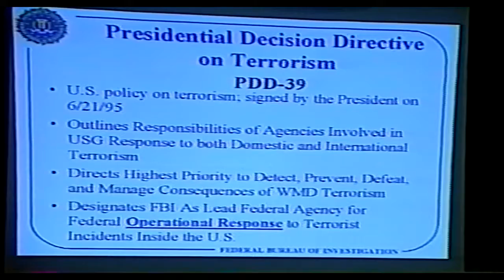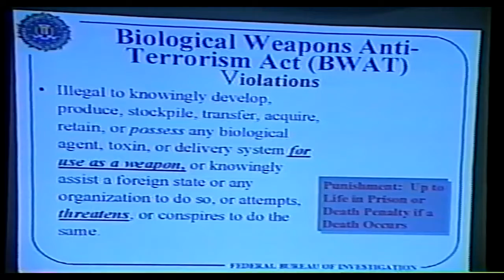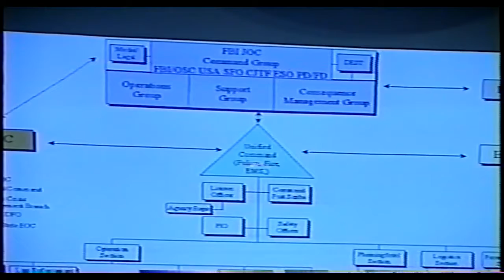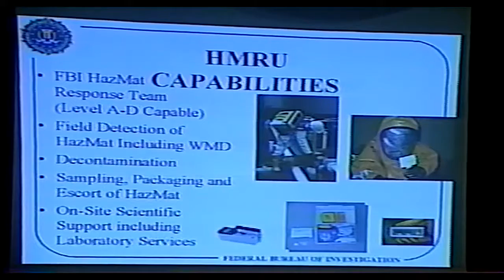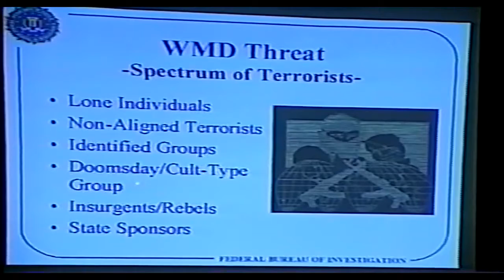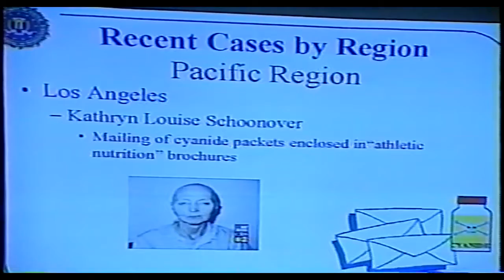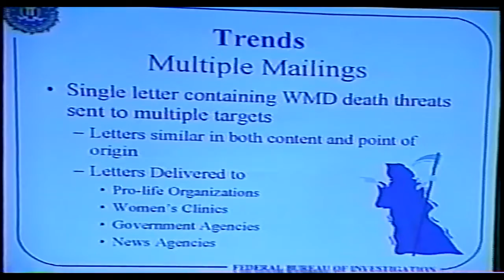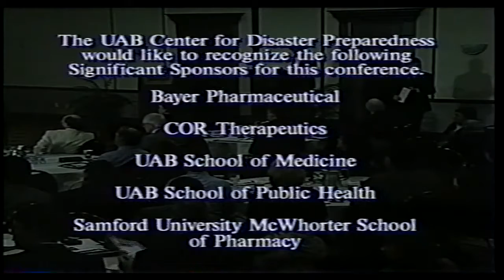Crisis Management and Response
The University of Alabama at Birmingham hosted FBI agent Kathleen Kuker around 2000 to talk about WMD incident response. She worked as the Director, WMD Operations Unit.